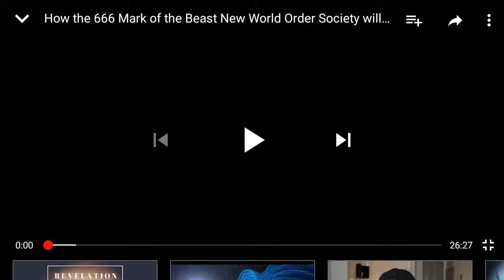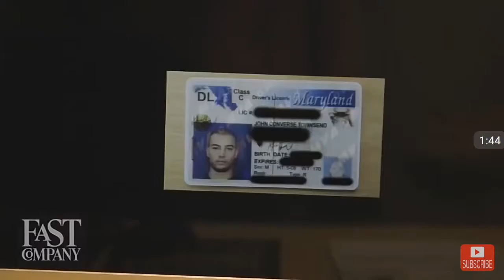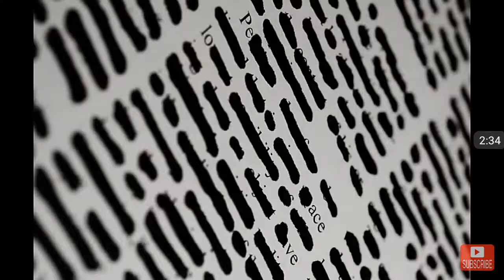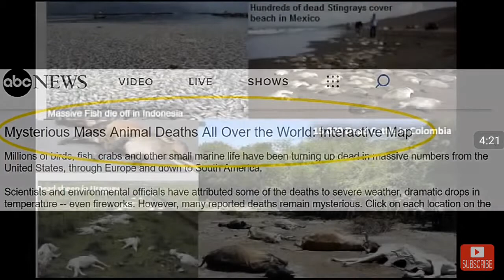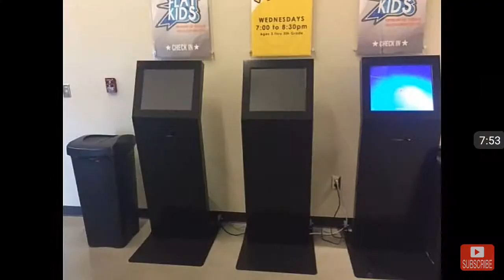How The 666 Mark Of The Beast New World Order Society Will Look Like (GMS SpiritOfHumility)